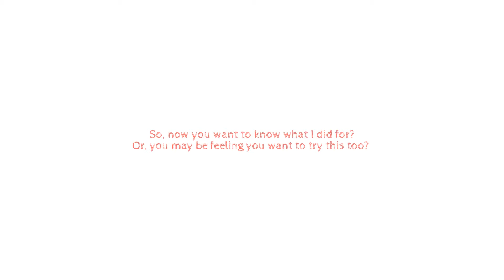The notril of the huge statue of Buddha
Here is one more video, which was taken at Todaiji-Temple in Nara Prefecture.

At the main hall of Todaiji-Temple, there is a huge bronze statue of Buddha.
You can see how huge this statue is.  Please take a look at the below.

The size of the Buddha
Total height : 30 meters
Sitting height : 14.98 meters
Face : 5.33 meters
Eyes : 1.02 meters
Nose : 0.5 meter
Ears : 2.54 meters
Weight : 500 metric tonnes

Also, there is another interesting thing at the hall.
So now you must have an interest in this huge statue, don't you?

If you are, there is a way that you can feel how huge it really is.
There is a through hole extended on one of the columns at the hall.

The diameter of this through hole is the same size of the one of the statue's nostrils.  You'll feel how you are so tiny when you could be a part of Buddha's body.  Try it when you come see this through hole at Todaiji-Temple. :)